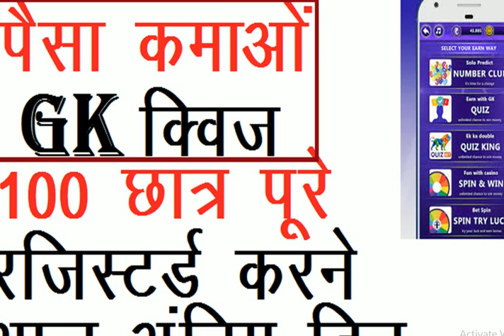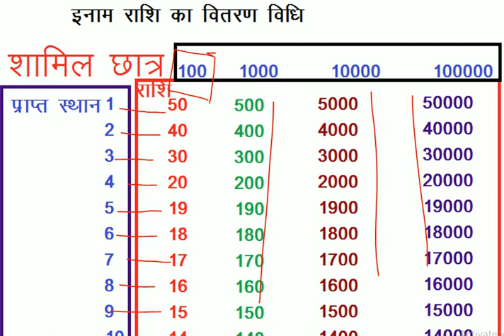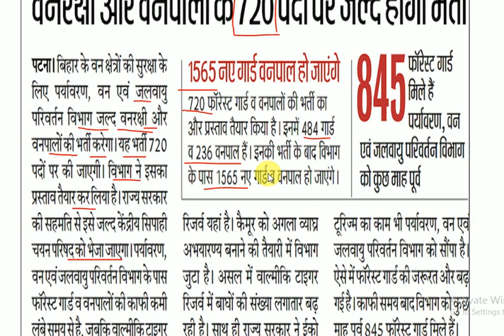bihar forest guard new vacancy 2020 || forest guard bharti 2020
bihar forest guard vacancy 2020
bihar forest guard cut off 2019bihar forest guard question paper